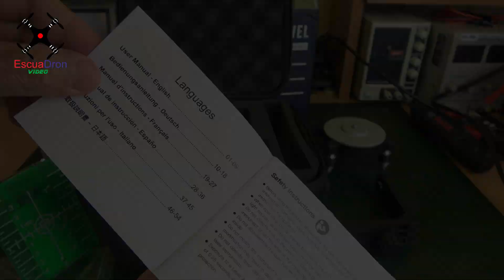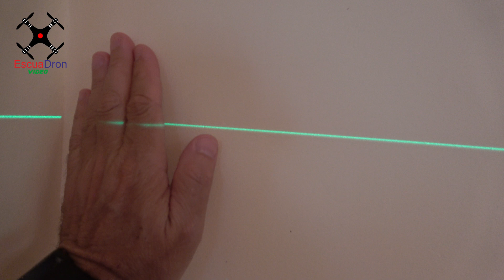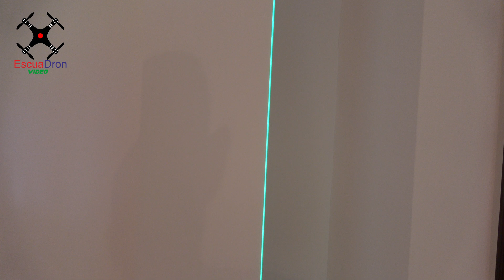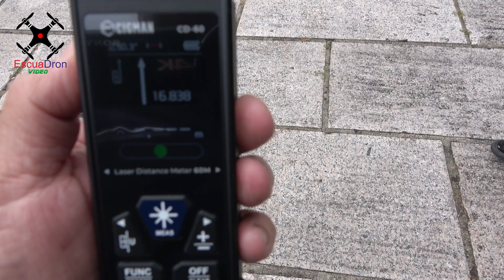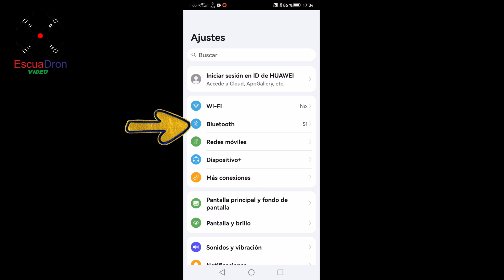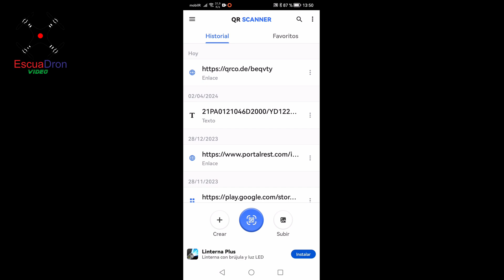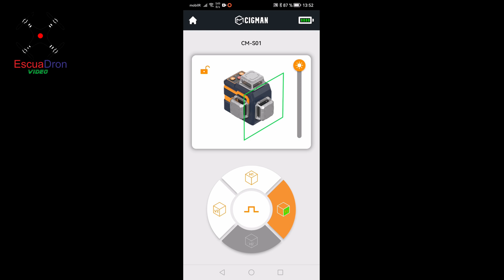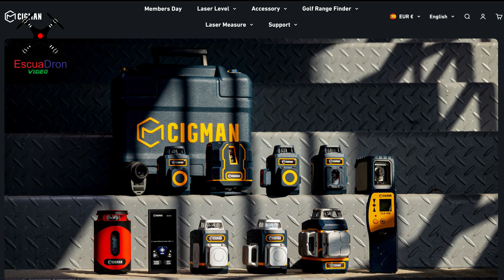NIVEL LÁSER CIGMAN CM-S01 CON BLUETOOTH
Os muestro este nuevo modelo de nivel láser autonivelante de la marca Cigman, el CM-S01 con conectividad bluetooth. Le hago unas pruebas y os muestro como enlazarlo con el teléfono móvil para manejarlo a distancia.
C Ó D I G O   D E S C U E N T O :
El fabricante ha remitido un código de descuento para los usuarios del canal y para la compra de este nivel láser, lo podréis hacer insertando el mismo al hacer la compra. Os facilito el enlace.

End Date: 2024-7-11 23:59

Tenéis este descuento para la compra de cualquier producto directamente en su página web: